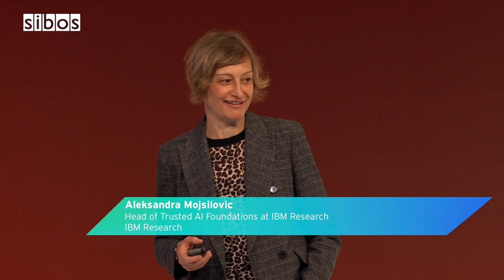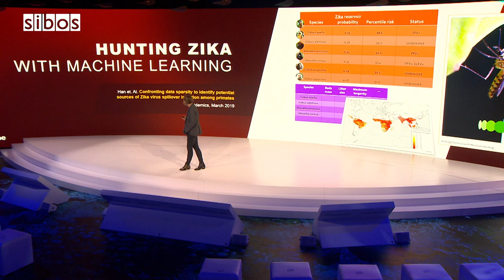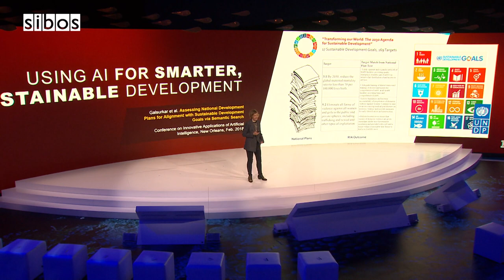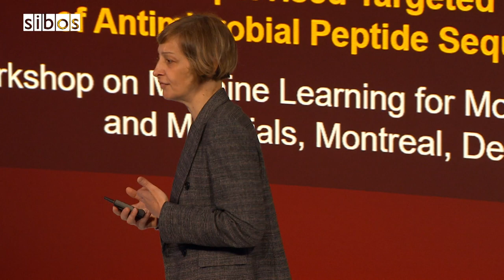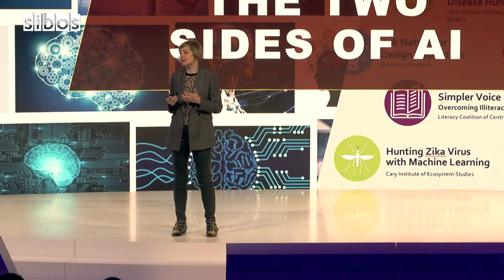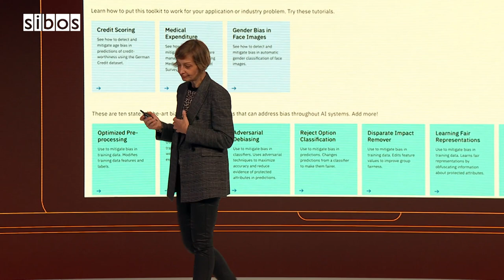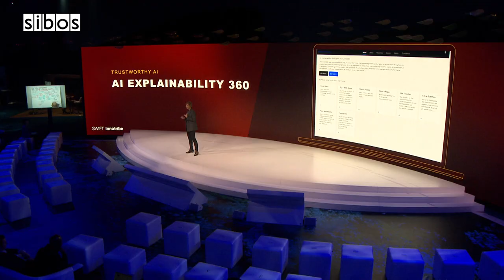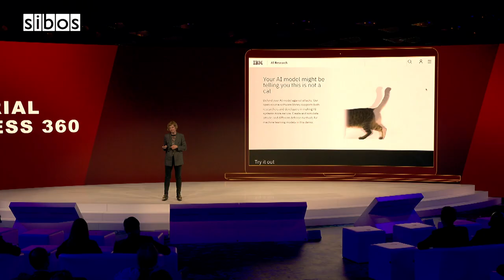Sibos 2019: Sensemaker: AI for social good (Innotribe) - 24 Sept 2019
Aleksandra Mojsilovic, Head of Trusted AI Foundations and IBM Fellow at IBM Research, takes to the Innotribe stage to discuss AI for social good.